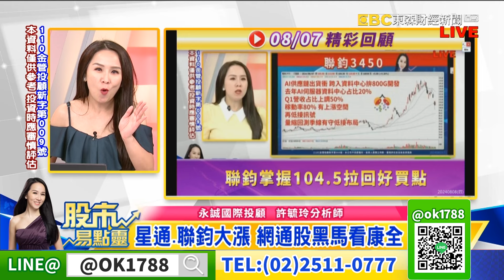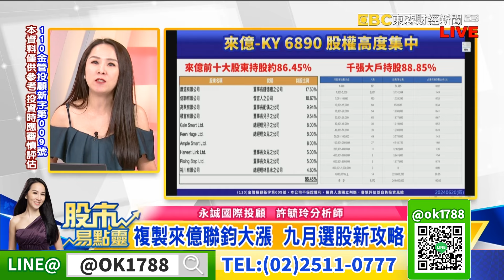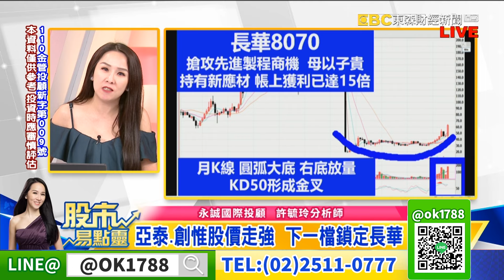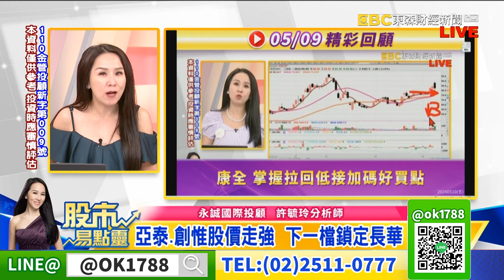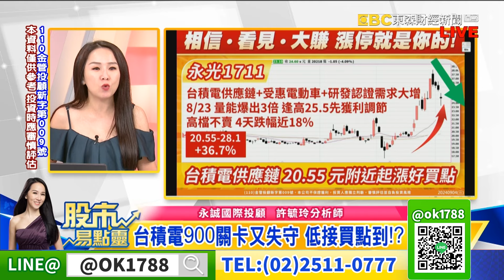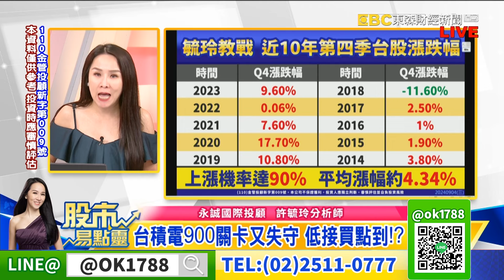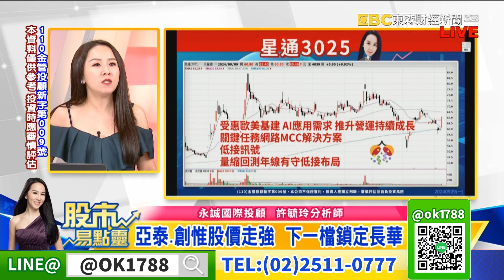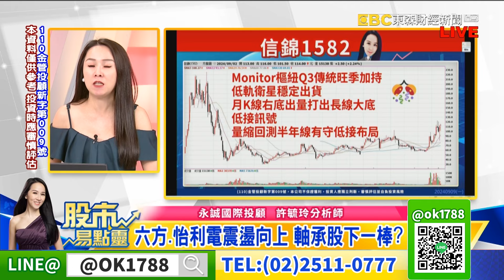台積電900關卡又失守 低接買點到！？網通 營收 車用 大跌買誰勝率高？｜股市易點靈 許毓玲 分析師｜20240909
台積電900關卡又失守 低接買點到!?網通 營收 車用  大跌買誰勝率高?
星通聯鈞大漲 網通股黑馬看康全
竹陞科京鼎轉強 台積概念輪誰接棒
亞泰創惟股價走強  下一檔鎖定長華
六方怡利電震盪向上 軸承股下一棒誰將跟進
複製來億聯鈞大漲模式 中秋好禮1+3 陪你再創佳績